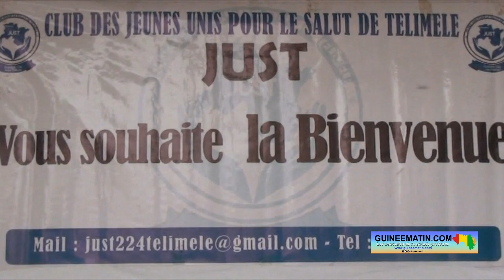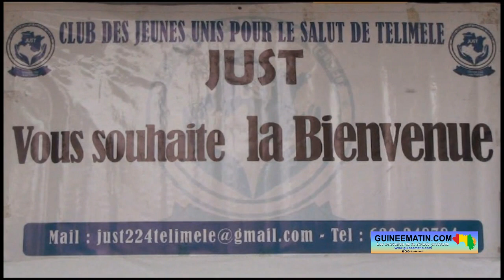🔴Ramadan 2024 : le club des jeunes unis pour le salut de Télimélé organise une rupture collective